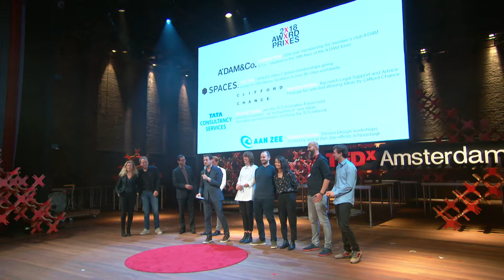TEDxAmsterdam 2018 - Pitch award Ceremony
Award pitches 5 x 4 minutes

Lodewijk has 25 years of experience with sustainable entrepreneurship, consultancy and board level advisory. Truly international skills, languages and network. Has successfully developed innovative business architectures from his very first venture and seeks to apply that experience in the development and rollout of ambitious projects related to sustainable technology and innovation in Europe. Wants his next twenty years to be of help in leaving a better place for our children.

TEDxAmsterdam Award Director

That is something he can achieve in his role as the TEDxAmsterdam Award Director. “This year was tougher than ever before. If time would permit we'd have chosen to present every participant to our audience at The Big X on the 29th. However, through our shows and trigger talks, a majority will still be present."

The Short-Listers
Congratulations also to those runners-up who were short-listed. Some of these groups will also be included in TEDxAmsterdam, through other experiences taking place at the event.
X  100WEEKS
X  CaffeInk
X  Endolysin by Micreos
X  MedRing by Ligalli
X  Mother Nature Cleans
X  Psylaris
X  The Motown Project